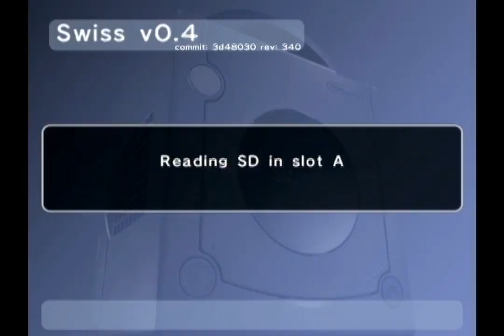Animal Crossing GameCube Save Exploit v1.1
I was not quite happy with the initial exploit speed so I decided to spend some time improving it, and while it most certainly is still not the fastest exploit available it is now quite a bit quicker.